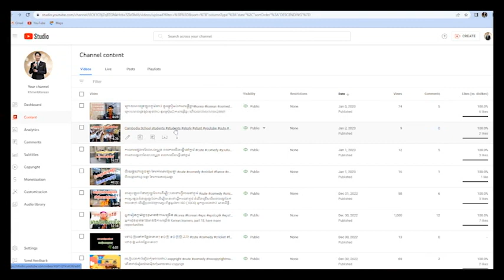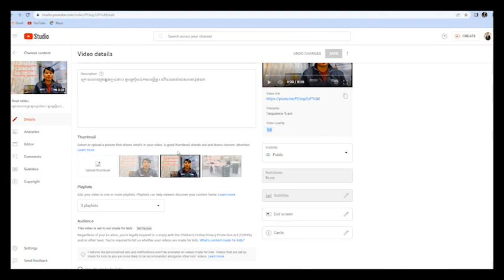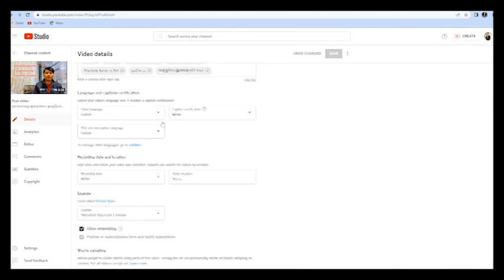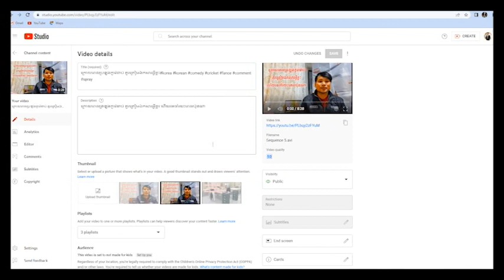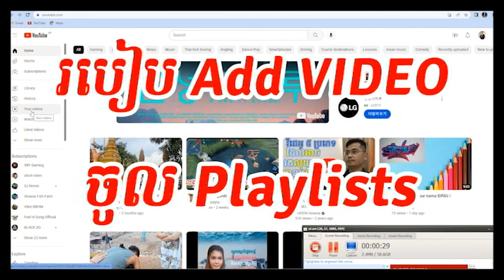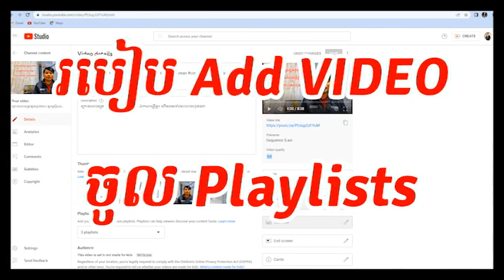របៀប Add Video ចូល Playlists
Add your video to one or more playlists. Playlists can help viewers discover your content faste